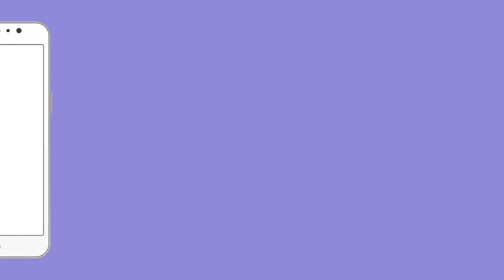Azam Khan को Police ने दी धमकी मचा बवाल | Uttar Pradesh | Sitapur Police | Yogi Adityanath News